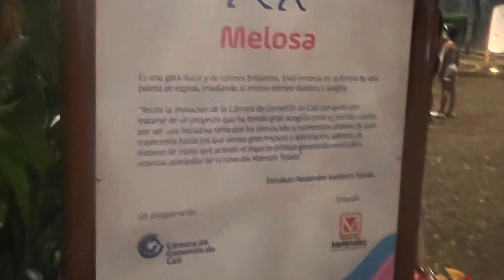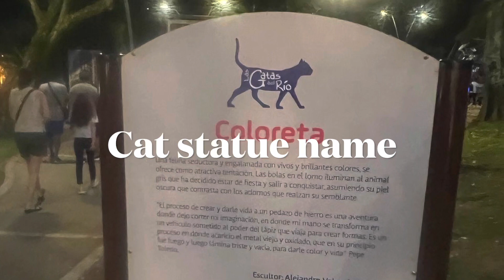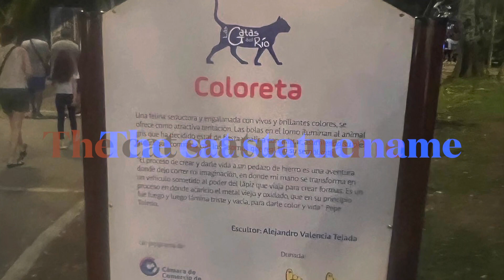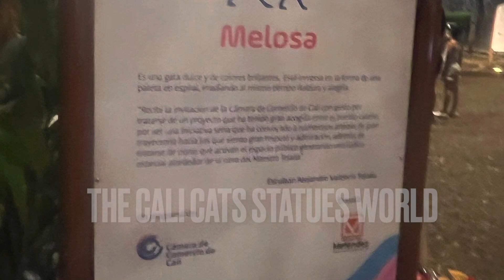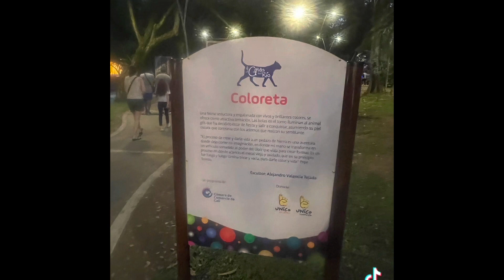Best creative video ever that I had made for last year of 2022